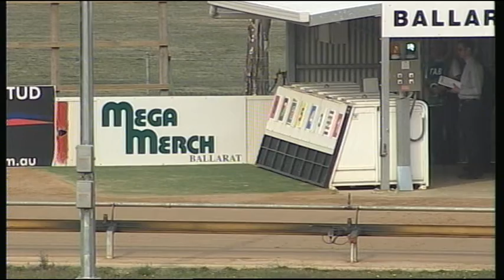BAL MON 13 APR 15 R10